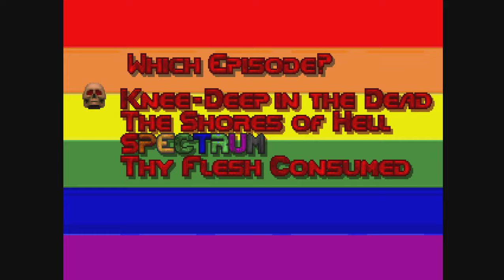FDA: Spectrum E3M7 "Underworld" by Capellan